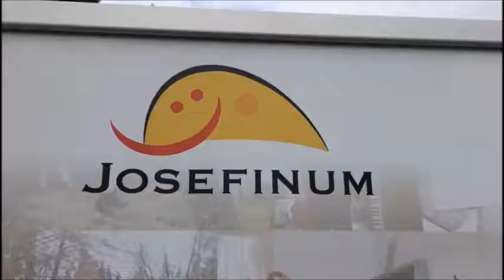Kärntner Sparkasse - Schatzkiste: Sparkasse unterstützt Josefinum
Das SPTZ Josefinum in Viktring ist für Kinder & Jugendliche da, die es im Leben oftmals nicht so leicht hatten. Die Kärntner Sparkasse unterstützt das Josefinum seit vielen Jahren.